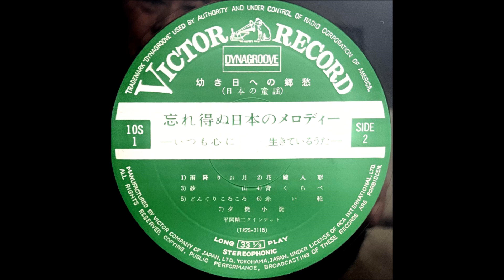「どんぐりころころ」平岡精二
忘れ得ぬ日本のメロディー　いつも心に生きているうた
「幼き日への郷愁」ー日本の童謡ー
平岡精二クインテット

ビブラフォン：平岡精二

ビクターレコード                     10S - 1